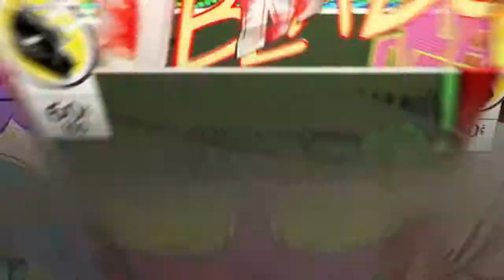COMIC BOOK*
SHAREfactory™